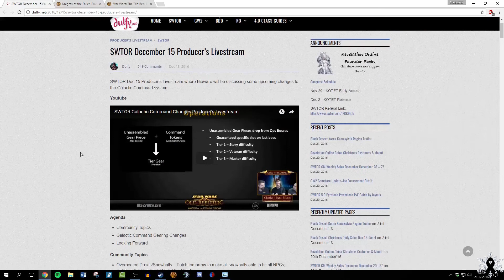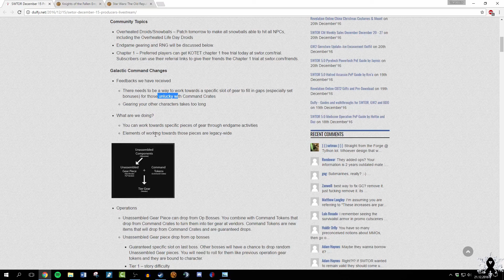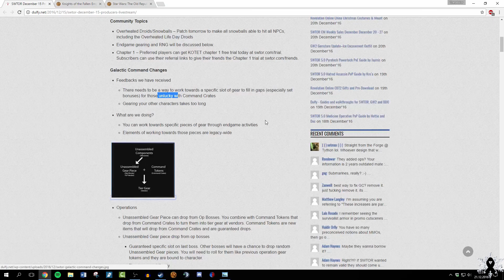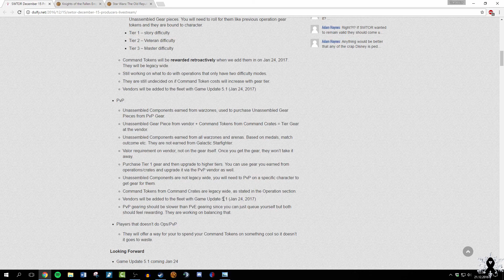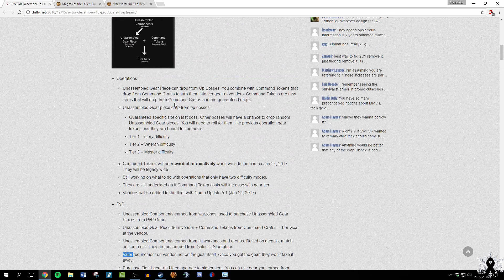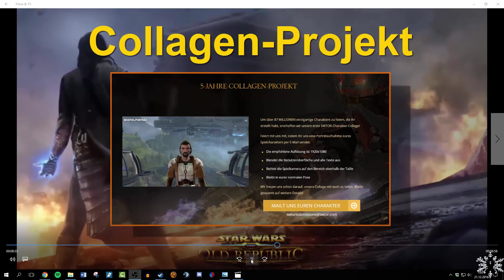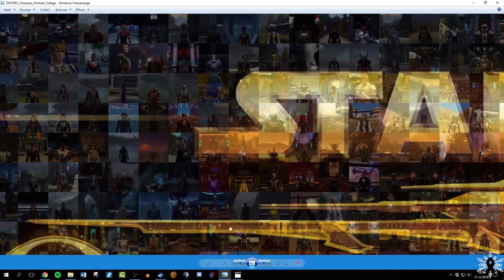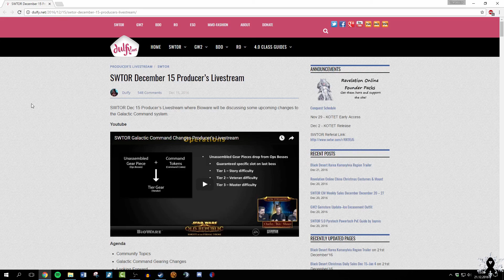SWTOR KotET 5.1 | 5 Jahres Collage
Die neueste Expansion KotET ist schon ein Weilchen draußen, und Bioware befasst sich mit den zukünftigen Anpassungen an das aktuelle Gearing System. Diese Anpassungen werden am 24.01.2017 live gehen, und hier bekommt ihr schon mal einen Überblick. Außerdem gucken wir uns das Ergebnis des Collagenprojekts anlässlich der 5-Jahres Feier an.

-Victory- @T3-M4